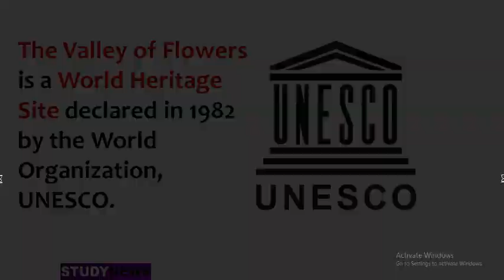The Valley of Flowers. about flowers valley.फूलों की घाटी। फूलों की घाटी के बारे में।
Valley of Flowers is in the Garhwal region of Uttarakhand state of India.
The Valley of Flowers is a World Heritage Site declared in 1982 by the World Organization, UNESCO.
The Valley of Flowers is a part of Nanda Devi National Park. The Himalayan region is also known as Pinder Valley.